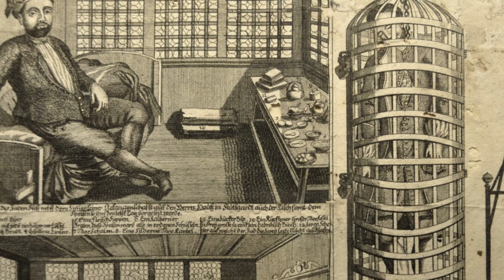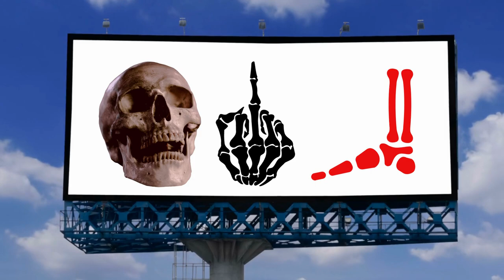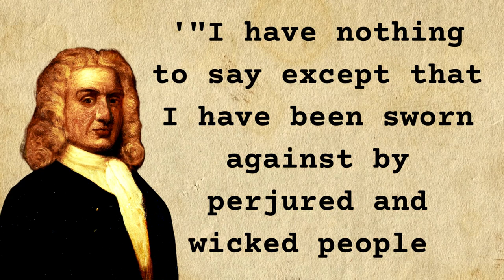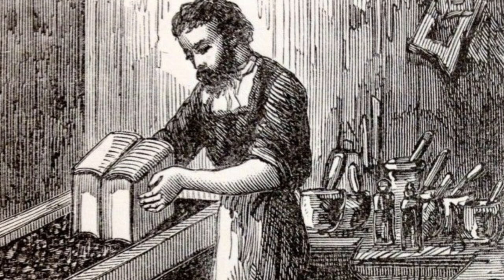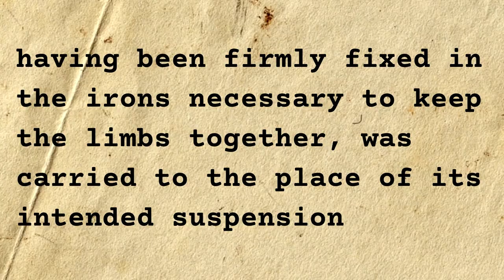Gibbeting - Horrific MEDIEVAL execution used for YEARS!!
Gibbeting struck the fear into any soul, having your body sway in the wind to be left overnight did not bode well for your soul in ancient times.  Pirates, traitors or the common murderer were all strung up.   We dig into this horrific practice and some unfortunate souls that experienced the gibbet.

This form of torture has been around a very long time, from the biblical era right up until the 1800s and let me tell you now it has been used all over the world.  Not just medieval England.

In today's video we look at the HORRIFIC practice of GIBBETING ...Keep watching to see absurd history that the teachers left out.  Morbid medieval way of life and a bit of ancient history.  We love it all

Inspired by: It's Like Medieval Torture! - Destination F'd (Vol. 26)
Inspired by: Hanging and Gibbeting: A Medieval Torture of Unbearable Pain & Humiliation
Inspired by: The worst medieval creature